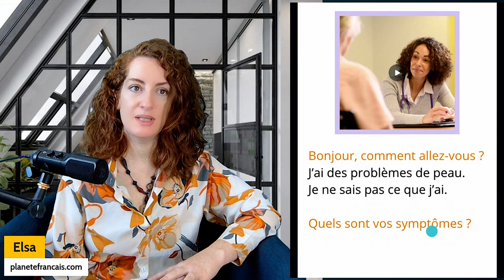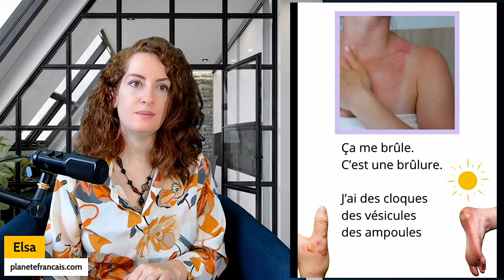DIALOGUE : Chez le médecin, problèmes de PEAU (French lesson) SKIN PROBLEMS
➡️ Join my online French school and hundreds of other passionate students ! Rejoignez mon école de français en ligne et des centaines d'autres étudiants passionnés! Informations

➕Looking to teach your kids French at home? Try our partner, The Cultured Home Academy™️ for just $1! Dive into play-based fun with interactive French lessons, designed to make language learning a delightful adventure for your little ones."

✅ You don't want to join us now but you want to support us ?